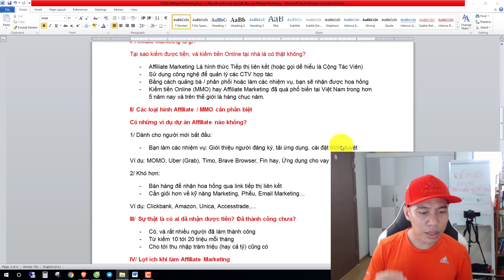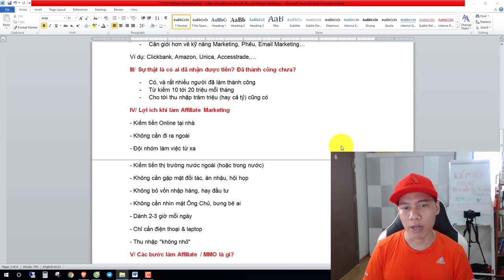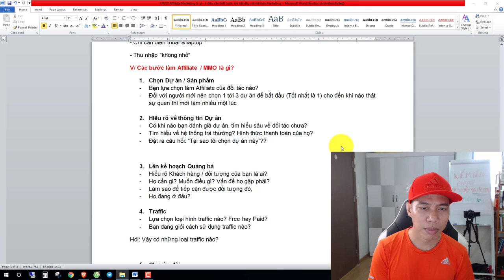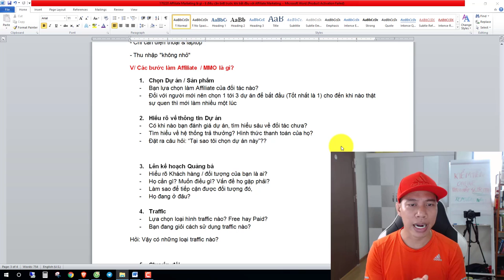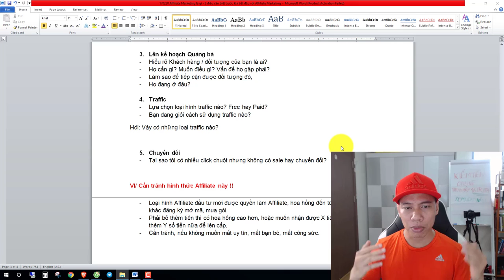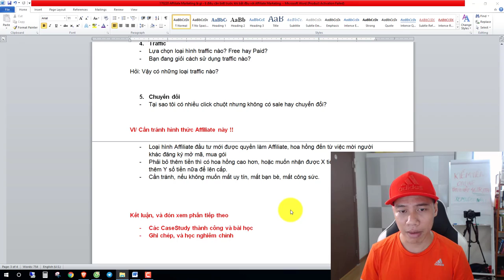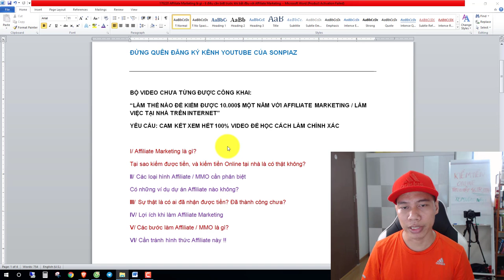6 điều với Affiliate Marketing (Phần 2) - Các bước làm Affiliate, kiếm tiền trên mạng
6 điều cần biết về Tiếp thị liên kết cho người mới (Phần 2), nếu chưa xem Phần trước đó, bạn hãy tìm xem video hết nhé!